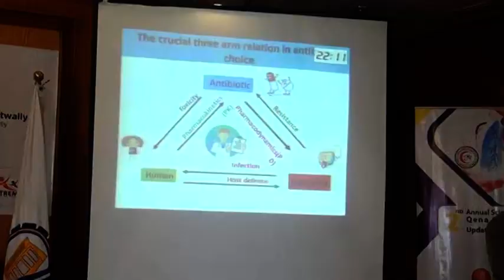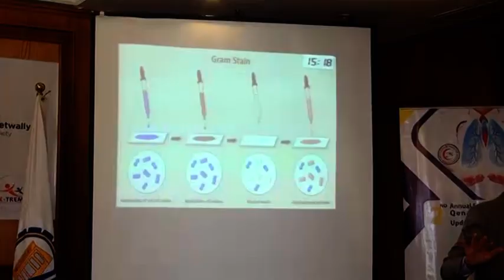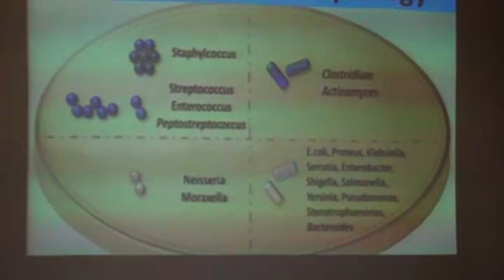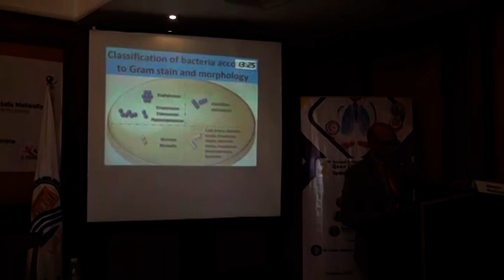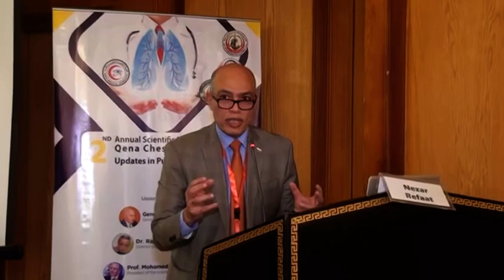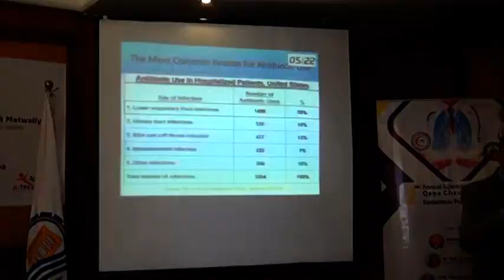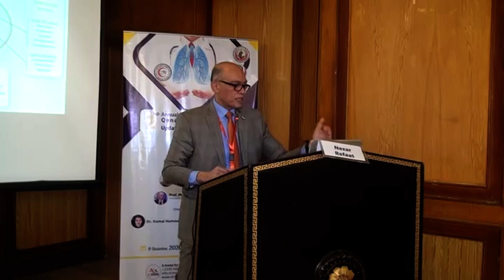Nezar Refaat - Art of Use of Antibiotics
Conference Name : 2nd Annual Scientific Meeting of Qena Chest Hospital Updates in Pulmonary Diseases
Instructor : Nezar Refaat
Session 2